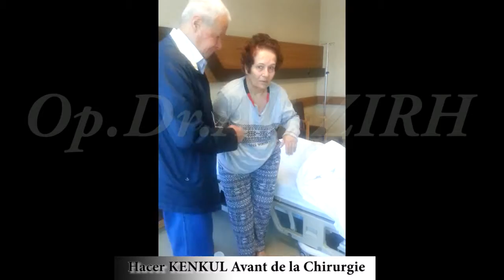Hacer KENKUL / Avant et Après de la Chirurgie